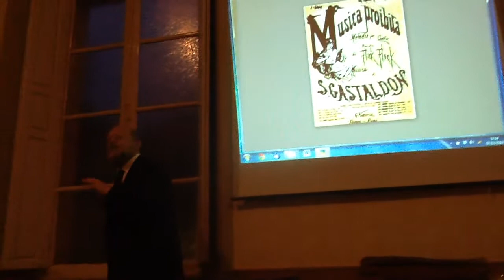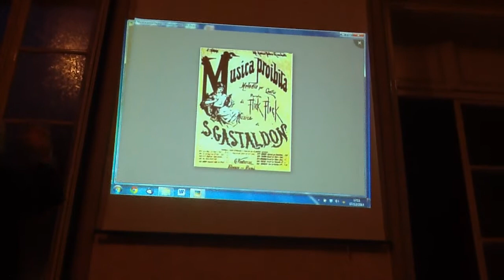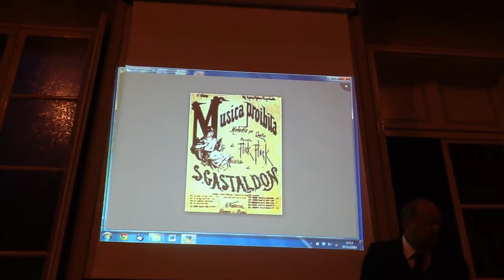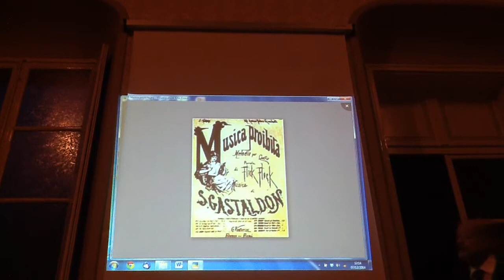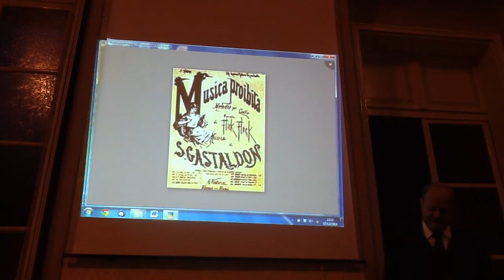8 2014 circolo Sandrone Daniele RubboliIMG 0829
Serenata : Stanislao Sgastaldon ( Torinese ) scrive musica e testo MUSICA PROIBITA voce Giuseppe di Stefano